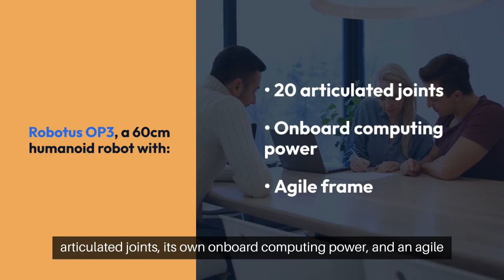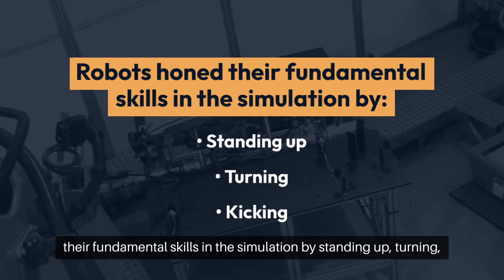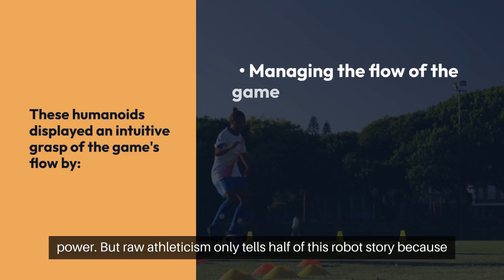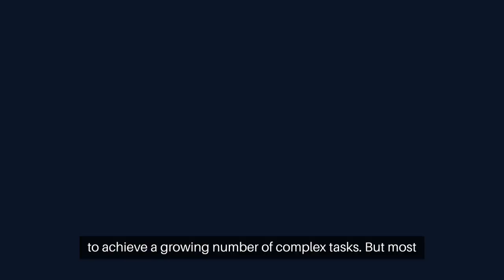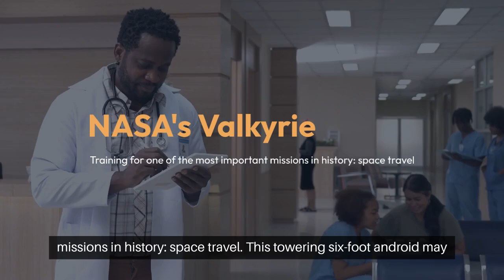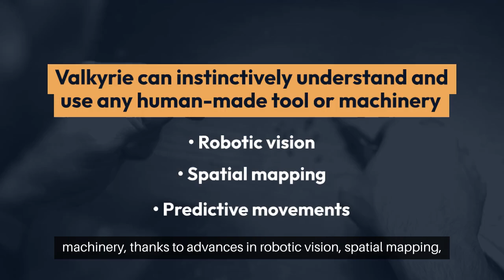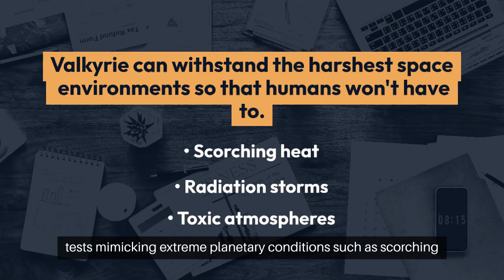Google DeepMind’s NEW AI Taught Just Humanoid Robots To Do This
Complex Motor Skills:
Description: The AI could have enabled robots to perform complex movements like running, jumping, climbing, or performing coordinated actions with objects.
Description: The AI might have given robots the ability to precisely grasp and manipulate objects of various shapes and sizes.
Description: The AI could have allowed robots to work together, coordinate their movements, and achieve common goals.
Description: The AI might have empowered robots to analyze situations, make decisions, and solve problems autonomously in real-time.
Description: The AI could have enabled robots to understand and respond to human commands, emotions, and gestures for safer and more natural interaction.

To make the title more specific, you can replace "This" with the actual skill the AI taught the robots. For example:
"Google DeepMind's NEW AI Taught Humanoid Robots to Play Soccer at an Unprecedented Level"
"Google DeepMind's NEW AI Enables Humanoid Robots with Remarkable Dexterity"